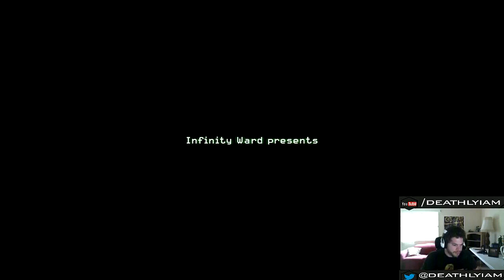CoD 4: Veteran Campaign Playthrough || Blackout (Death Count: 9)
The rage is coming ladies and gentlemen, are you ready for this shit?

My Links!